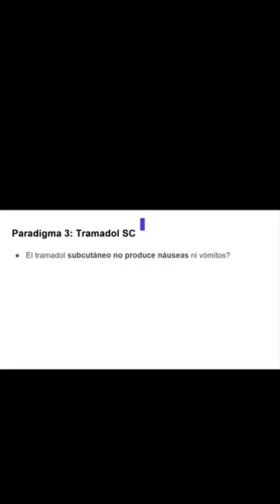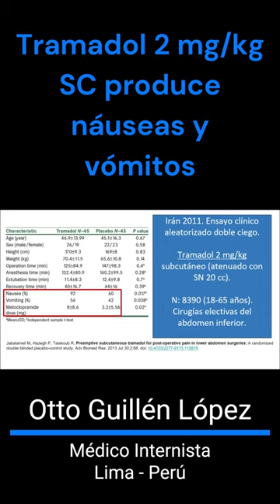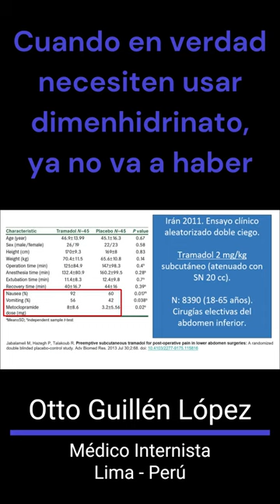Tramadol subcutáneo también puede producir náuseas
El tramadol subcutáneo también produce el efecto secundario de náuseas y vómitos similar al endovenoso.
Dicho efecto no es por la vía de administración sino por el medicamento en sí.

Jabalameli M, Hazegh P, Talakoub R. Preemptive subcutaneous tramadol for post-operative pain in lower abdomen surgeries: A randomized double blinded placebo-control study. Adv Biomed Res. 2013 Jul 30;2:68. doi: 10.4103/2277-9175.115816

Langley PC, et al. Adverse event profile of tramadol in recent clinical studies of chronic osteoarthritis pain. Curr Med Res Opin. 2010 Jan;26(1):239-51. doi: 10.1185/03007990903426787

Grond S, Sablotzki A. Clinical pharmacology of tramadol. Clin Pharmacokinet. 2004;43(13):879-923. doi: 10.2165/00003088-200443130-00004